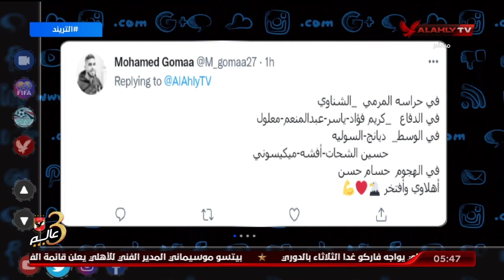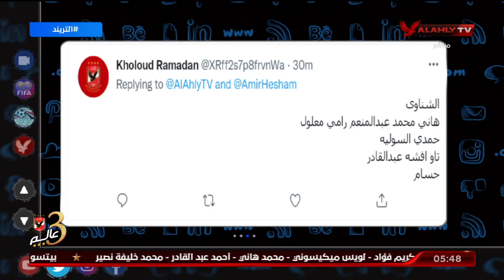شاهد مشاركات الجمهور علي سؤال السوشيال ميديا في حلقة اليوم | التريند